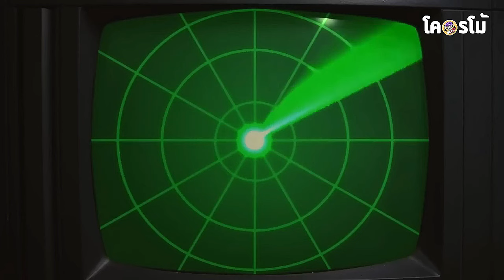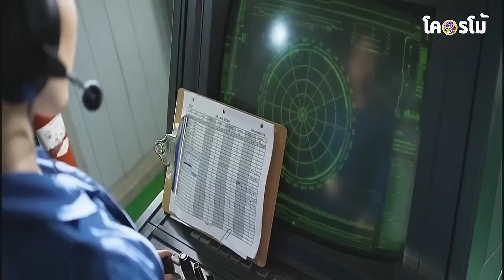รวมหนัง MEGALODON 3 ภาคโคตรเบิ้ม..เมื่ออเมริกาจับฉลามมาทำอาวุธ | สปอยหนังโคตรโม้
สปอยหนังโคตรโม้ สปอย สปอยหนัง สปอยหนังเก่า หนัง หนังใหม่ หนังเก่า